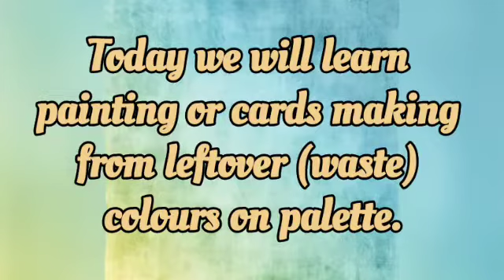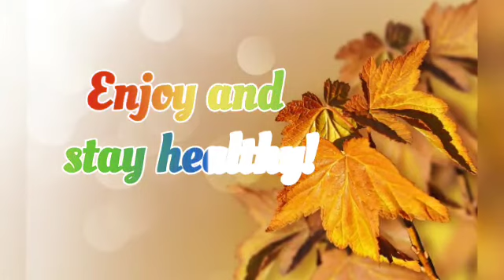Painting ideas with leftover paints in mixing palette. For class 3rd to 5th Lesson-13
Video from Mini Puri